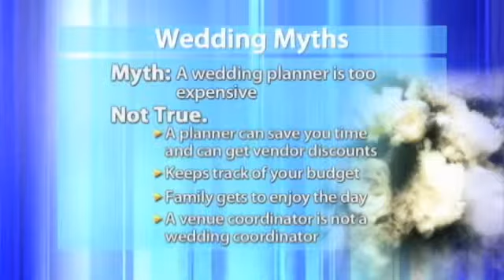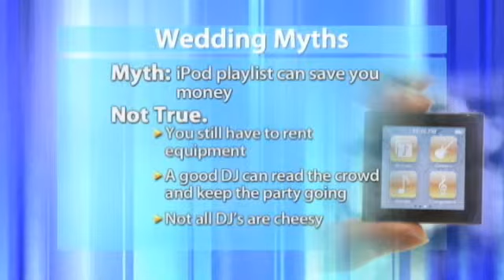KPTV_Debunking Wedding Myths wedding planning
Nora Sheils from Bridal Bliss talks about wedding myths on KPTV Channel 12's morning show.